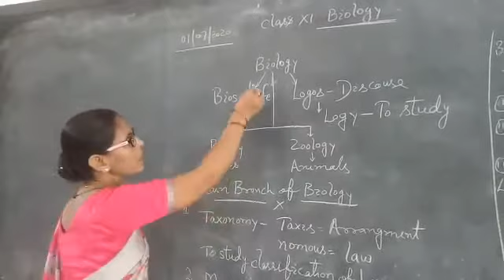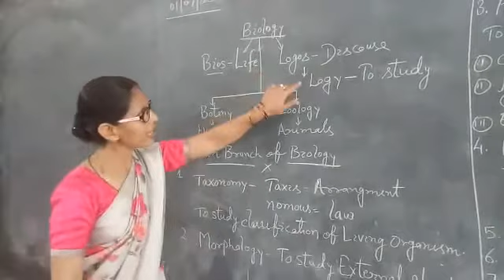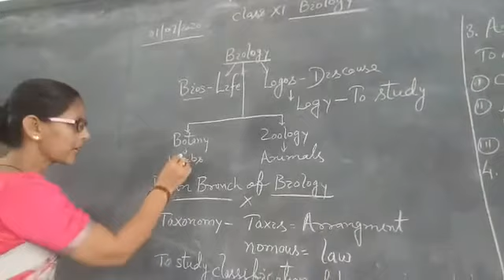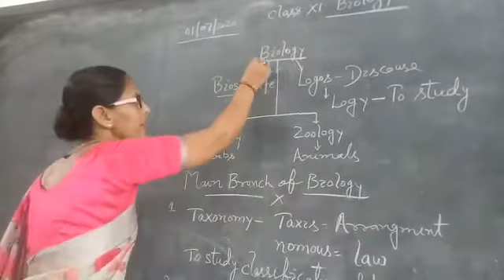Class 11 Introduction to biology (part 1)